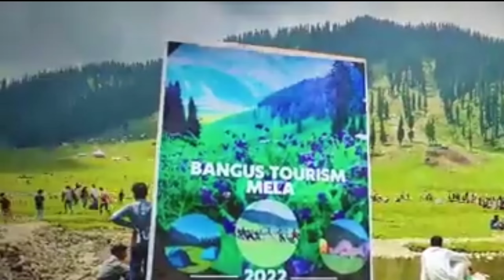Most lovely places || view of Tourist || Kasmir Plus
Kashmirkmjs malaking bangus
kmjs malaking bangus

jammu kashmir
kashmir india
pakistan kashmir
india kashmir conflict
kashmir article 370
india news
kashmir 2.0
india pakistan
kashmir issue
india history
kashmir history
kashmir explained
maharaja hari singh
india vs pakistan gravitas
gravitas plus
gravitas today
gravitas plus palki
palki gravitas plus
gravitas plus latest episode
wion gravitas plus
wion gravitas